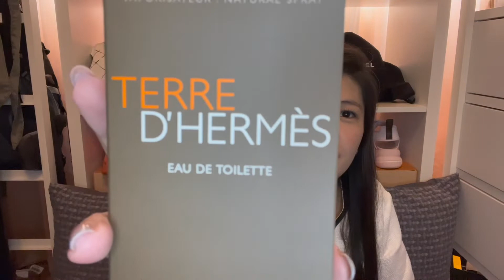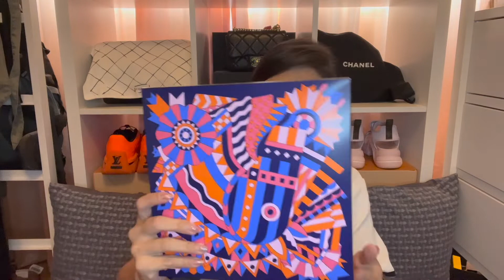HERMES UNBOXING! | ARE WE BACK IN THE "GAME"? | BIRKIN & HAC?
Hermes Birkins (NOT AVAILABLE ON WEBSITE)
Hermes HAC (NOT AVAILABLE ON WEBSITE)